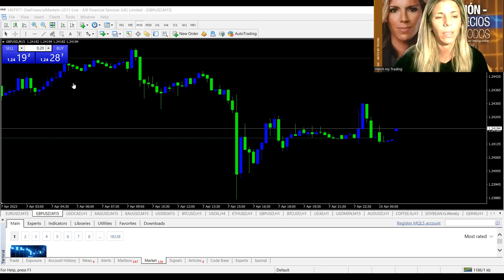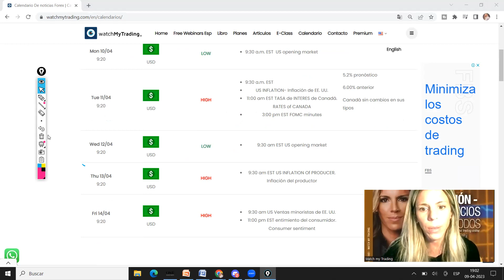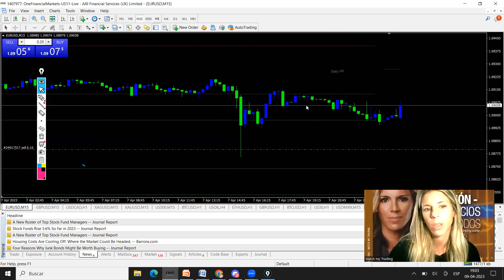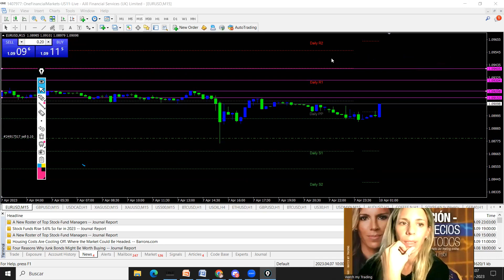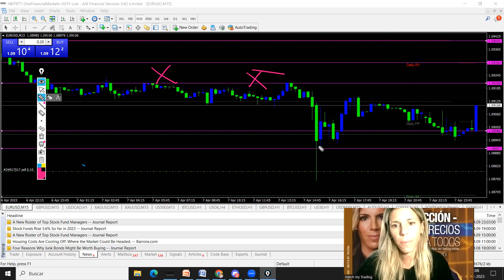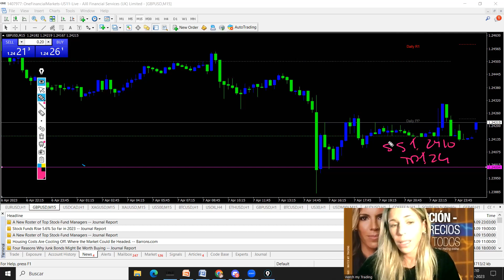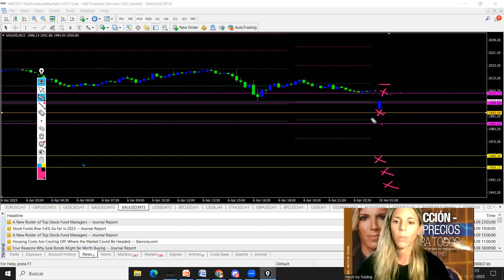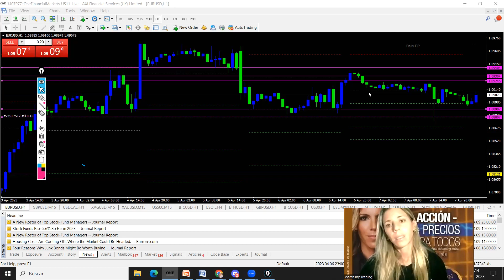Calendario de impacto Semanal 10 al 14 de abril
¿Aún no operas en nuestra sala de trading?
Nuestra sala de trading está destinada a traders que planean vivir del trading y ser profesionales del mercado. Tenemos los mejores traders de habla hispana.